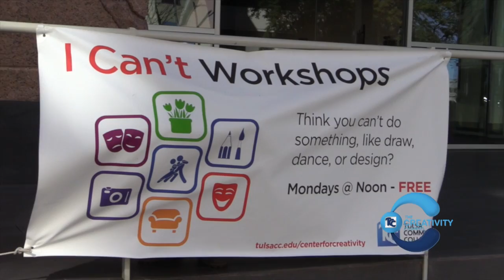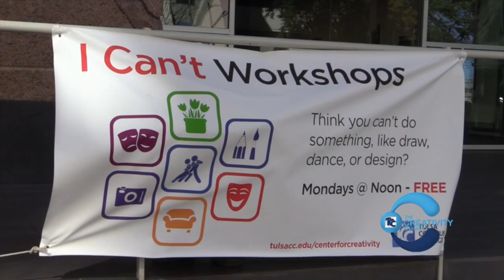Creative Conversations with John Bramblitt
John Bramblitt describes how he uses a sightless painting technique to create stunning paintings.